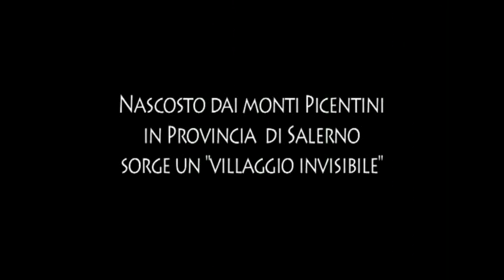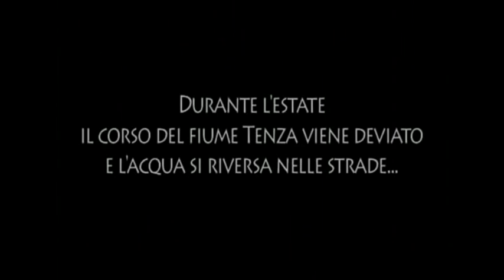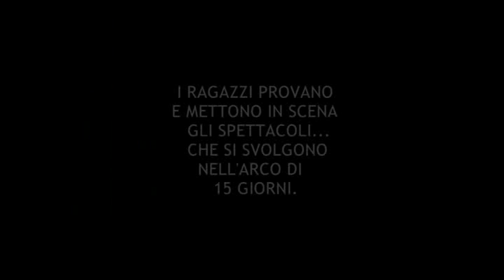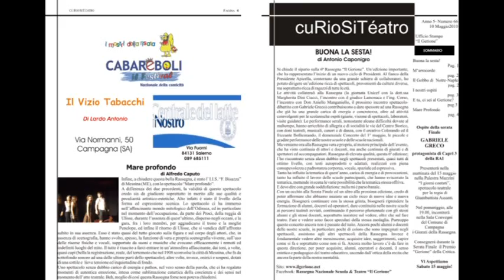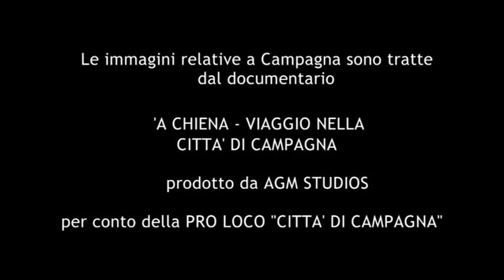Cos'è "Il Gerione"? Scoprilo qui!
Cos'è "Il Gerione"?
Scoprilo qui!
(Produzione e Montaggio a cura di Iolanda Magliano) altri video e info su